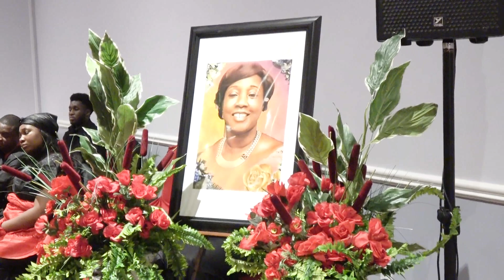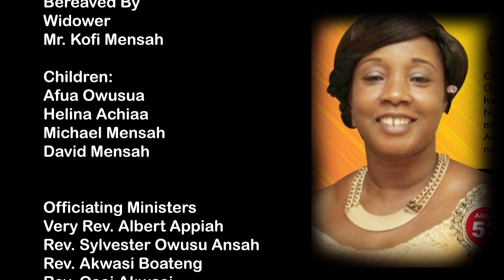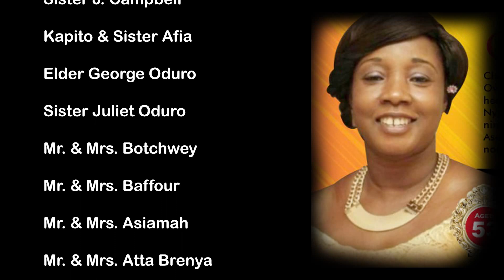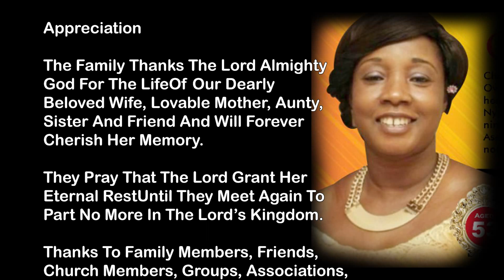Celebration Of Life Of Lady Sarah Dankwaa (Abaawa Sara)